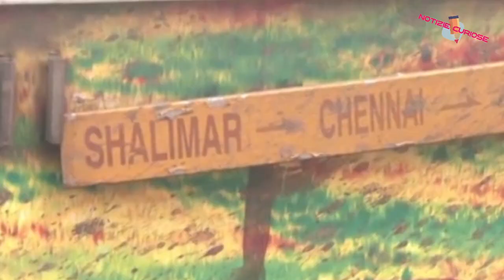Scontro fra treni in India, quasi 300 morti e oltre 900 feriti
E’ attualmente di 288 morti (ma il bilancio è forse destinato a salire) ed oltre 1000 persone ferite, il drammatico bilancio di uno scontro tra tre treni avvenuto nell’est dell‘India poco dopo le 19 locali del 2 giugno. Secondo i media locali alcune carrozze del Coromandel Express, che andava da Howrah a Chennai, sono deragliate a Balasore, a circa 200 chilometri da Bhubaneswar, la capitale dello stato di Odisha, finendo su un altro binario. Il treno merci Yashwantpur-Howrah Superfast, proveniente dall’altro lato, ha tamponato i vagoni, coinvolgendo pure un terzo treno passeggeri.